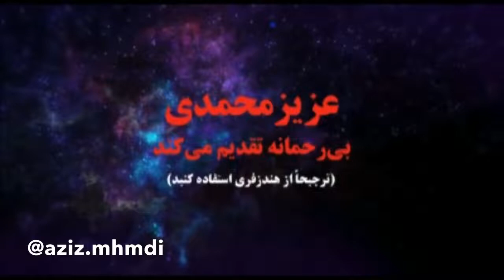یه کار قدیمی که گفتم براتون پستش کنم به نام توپ تنیس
🔴از طریق لینک زیر می تونی کانال من رو دنبال کنی و البته با این کارت من رو حمایت می کنی

🔴هر روز ساعت 18 براتون تو کانال ویدیو می زارم و مثل همیشه منتظر حمایت هاتون هستم که با اشتیاق بیشتر براتون کیلیپ بزارم 😉❤

ویدیوهای فان عزیز محمدی در یوتیوب